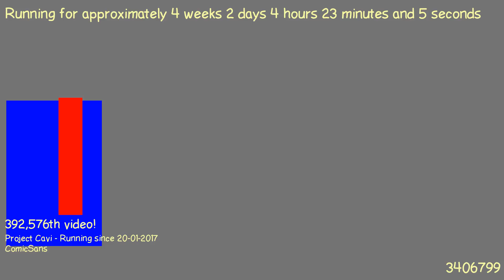1487557636 - Webdriver Cavi - H2